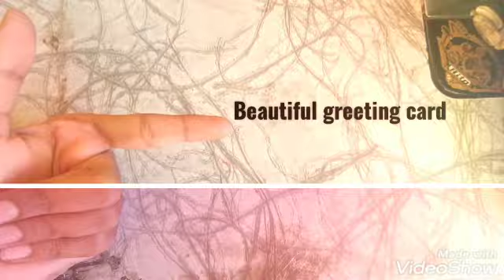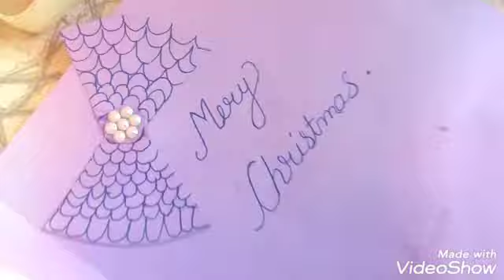very beautiful greeting card for Christmas day.| Craft with jkiya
greeting card all occupation.
all wishes image greeting card.
diy greeting card ideas.
greeting & wishes.
design thanku greeting card.
r.wedding.greetingscard.partyinvitation.